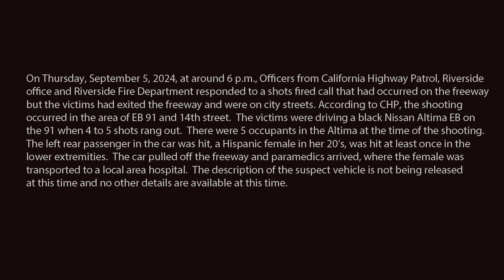Riverside: Woman Shot On The 91 Freeway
Thanks For Visiting, The Adventures of Lone Wolf
*All content on this page is 100% for news and educational purposes only*

On Thursday, September 5, 2024, at around 6 p.m. California Highway Patrol, Riverside Office,
Riverside Police Department and Riverside Fire Department responded to a shot’s fired call.
When the first arriving units made it to the scene, they found a black Nissan Altima in several
bullet holes as well as a female occupant who had been struck. According to investigators, the
shooting occurred in the area of Eastbound 91 freeway and 14th street in Riverside.  The victims
were driving a black Nissan Altima EB on the 91 when 4 to 5 shots rang out.  There were 5
occupants in the Altima at the time of the shooting.  The left rear passenger in the car was hit,
a Hispanic female in her 20’s, was hit in the lower extremities.  The car pulled off the freeway
and stopped in the area of Lemon Street and 6th Street.  At that time, paramedics arrived, and
the female was transported to a local area hospital, in an unknown condition.  The description
of the suspect vehicle is not being released at this time and no other details are available.

ALL SUBJECTS IN ALL OF THE VIDEOS ON THIS CHANNEL ARE PRESUMED INNOCENT UNTIL PROVEN GUILTY BY A COURT OF LAW. THE VIDEOS BY NO WAY INDICATE THAT THE SUBJECTS ARE GUILTY.

*All content on this channel is property of The Adventures Of Lone Wolf, copyright protected and not available for use or distribution without prior written consent.